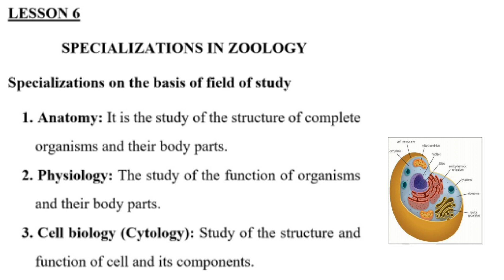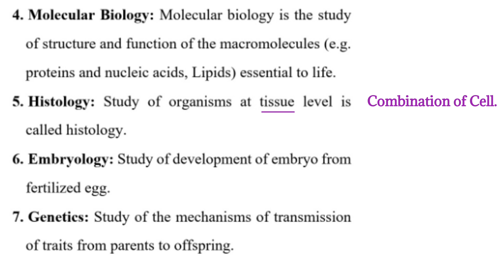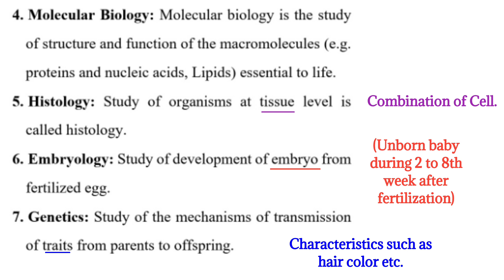Branches of Zoology | On the basis of Field of study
This is Lecture , which explain the specialization in zoology on the basis of  animal group